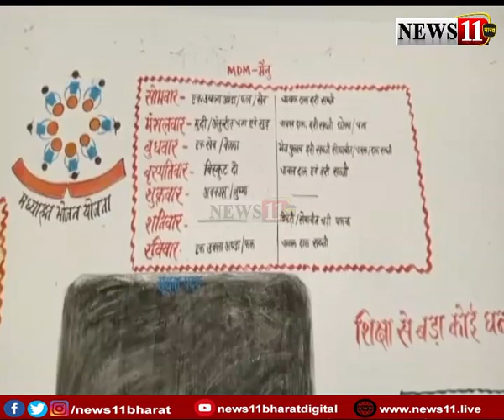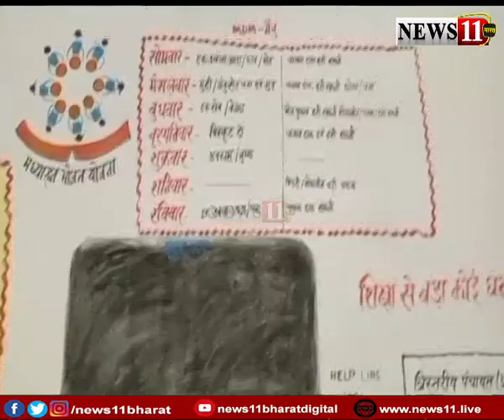जामताड़ा का एक ऐसा स्कूल जहां रविवार की जगह शुक्रवार को छुट्टी रहती है, देखें